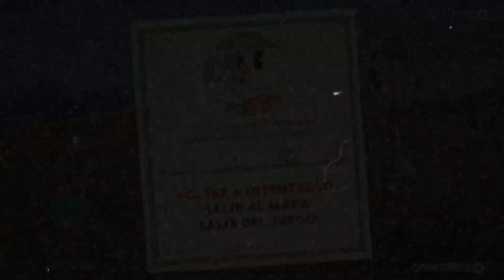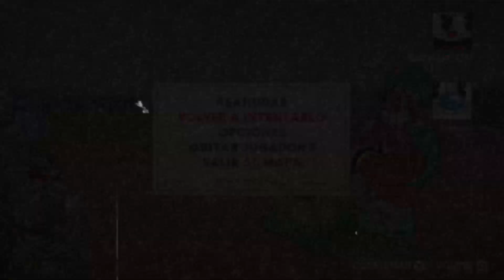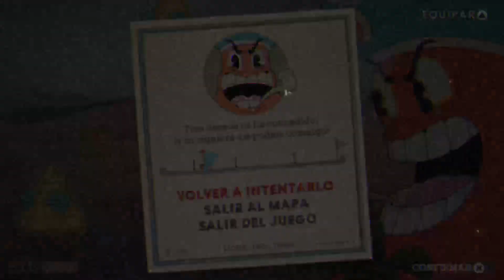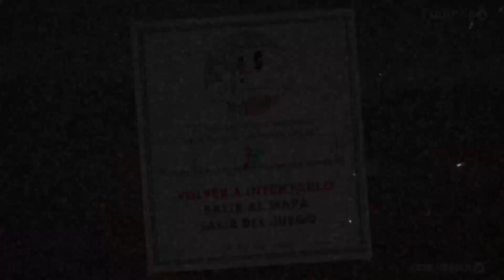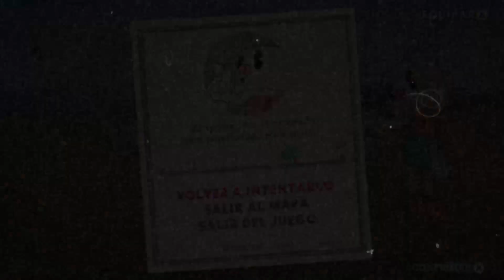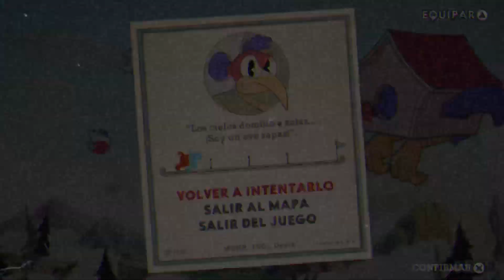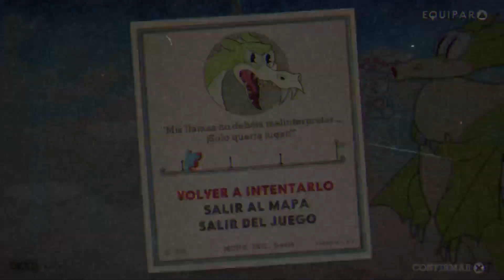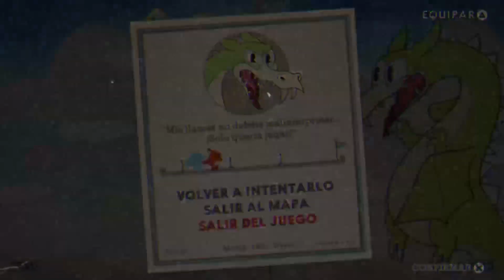Hasta los huevos /blaky